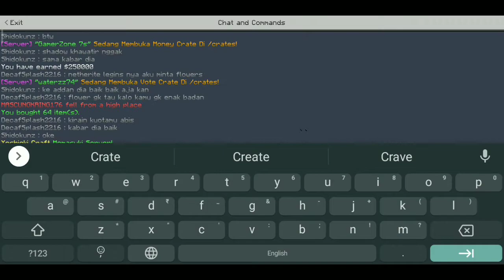Minecraft Pe Skyblock Server 2021 | Acid Island | One Block | Minigame | MCPE Server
⚪[▶                  Link                ◀]⚪

🥰Next Video 🤔 Please Tell me

Telegram Name
Saurabh Kumar Kushwaha

      👇 link👇
play.lebahnetwork.xyz:19132

New Discord Server 🥺 Please Join

💛[▶          About Me        ◀]💛
Hello Friends😍🇮🇳
Name _Saurabh Kumar Kushwaha🤗
Class _11 {FirstYear}🎓
Age _17 year🙋‍♂️
Address _Uttar Pradesh , Agra🏠
Crush Name _?😋

💙[▶  🕛Time Stamps!🕛◀]💙

💜[▶       Your Queries       ◀]💜

MinMine
Minecraft PE
minecraftpe
skyblock
mcpe with minions
best skyblock server for mcpe
mcpebestserver
How to play hypixel in mcpe
mcpe hypixel
mcpe hypixel skyblock
minecraft hypixel skyblock
hypixel pocket edition,pocketmine,
Plugins Tutorial in Hindi
Plugin Tutorial